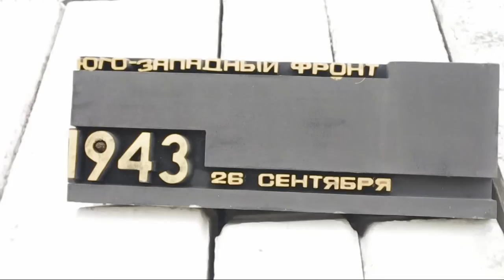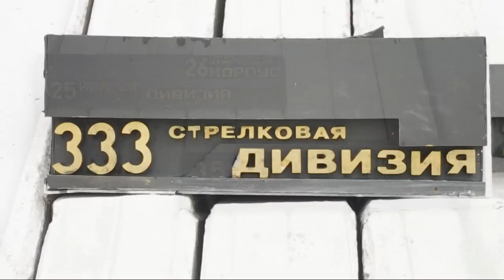"Храм семи врат" Днепропетровск-Запорожье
Запорожский "Велотурист". Пробег Днепропетровск - Запорожье. Некоторые достопримечательности.